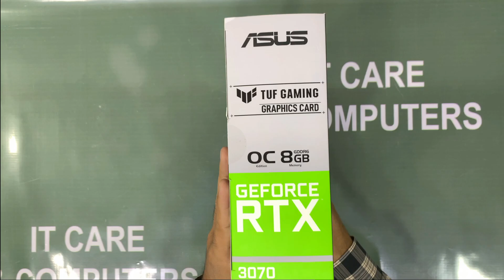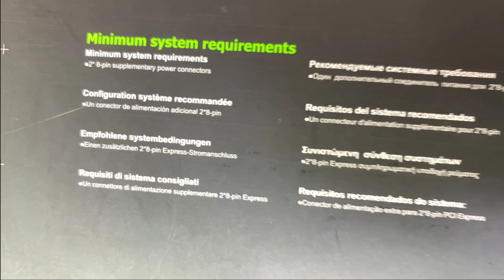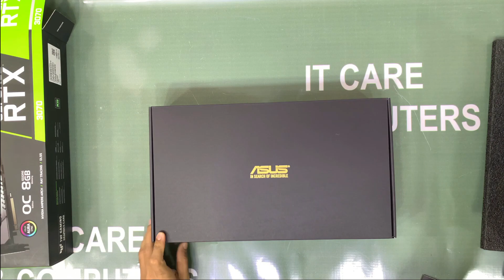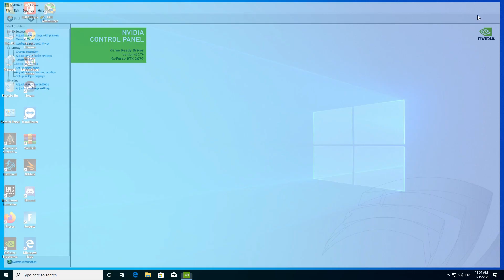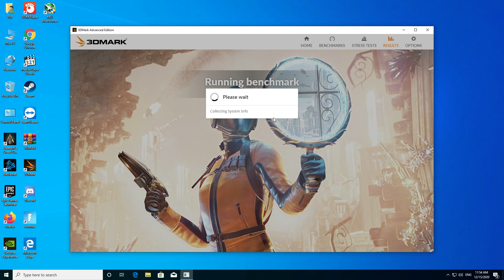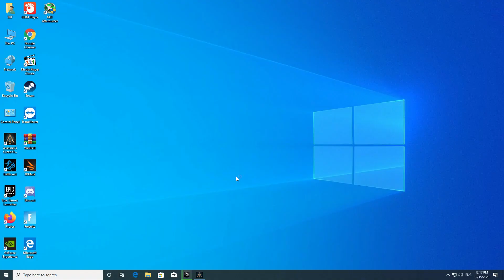Asus Tuf Gaming RTx 3070 Unboxing installation benchmark